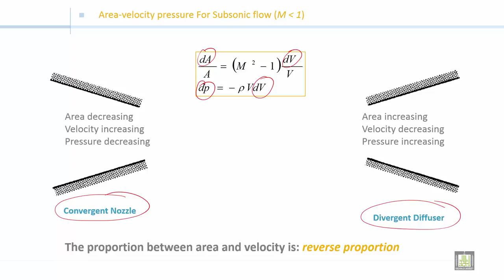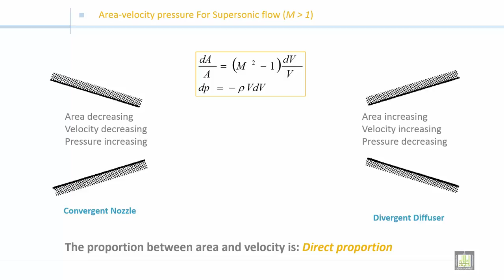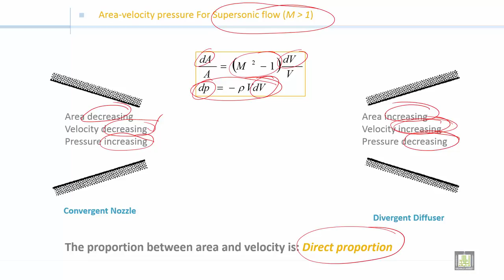Fluid Mechanics 2 | C6-L4 | Area-velocity pressure for Supersonic and subsonic flow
الوحدة 6 : Internal Forced Convection
الدرس 4 : Area-velocity pressure for Supersonic and subsonic flow
Area-velocity pressure for subsonic flow
Area-velocity pressure for Supersonic flow